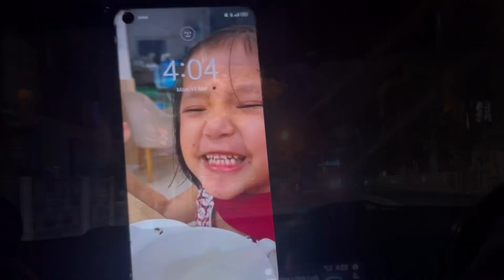Nandi Hills, Bangalore Vlog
We went to Nandi Hills which is located in Bangalore. We went there to see the sunrise and yes it was my first experience. Although we couldn’t see it clearly because of the clouds and gloomy weather, we had fun there clicked photos and recorded vlogs etc.
Hope you all liked watching this vlog and more vlog coming soon.

Total subs count: 267